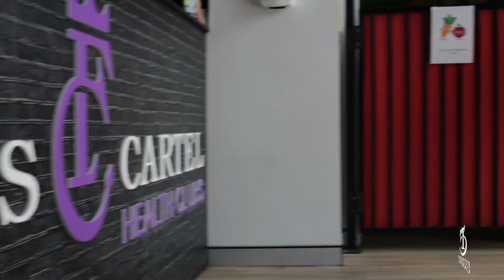Episode 27: Jerrad Tyson ‘Fire Podcast’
In this video Reece ‘Dalts’ Dalton interviews our No1 Jerrad Tyson & Head Coach Dan Carew.

A very insightful podcast from a vastly experienced Professional.